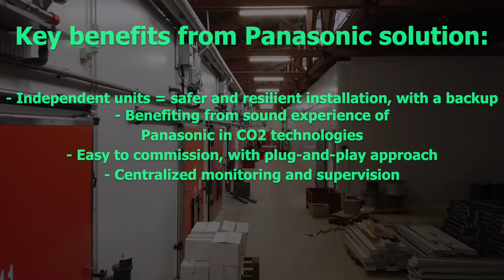EN – French Mushroom Storage Facility uses the natural refrigerant CO2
Case Study : Implementation of CO2 condensation units in a mushroom-storage facility located in the Natural Park of Livradois-Forez (center of France). Commissioning of 14 Panasonic transcritical CO2 units for a total cooling capacity of 110 kW. As the storage of mushrooms requires precise temperature control, Panasonic units ensure a constant temperature in warehouses.